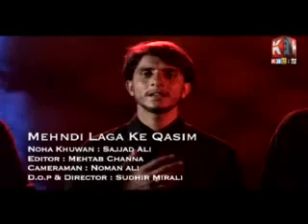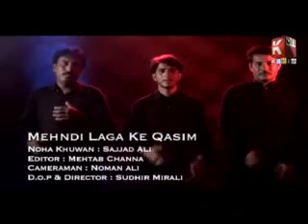Mehndi Laga Ke Qasim/Nooha By Sajjad Ali